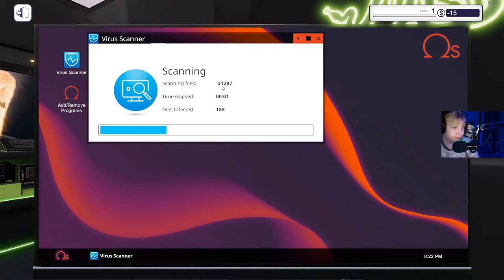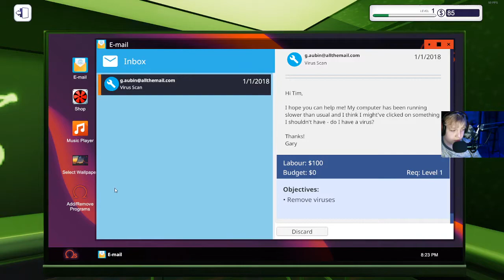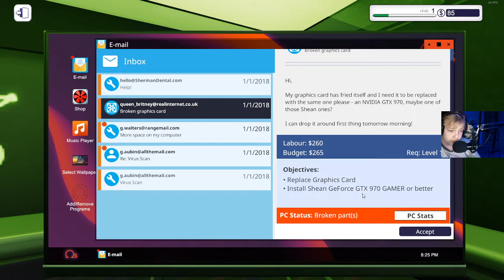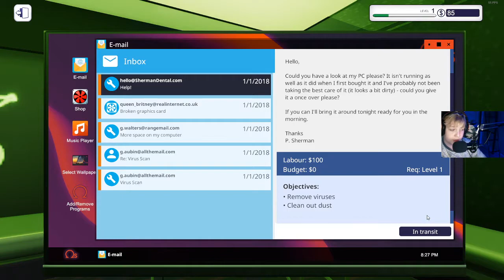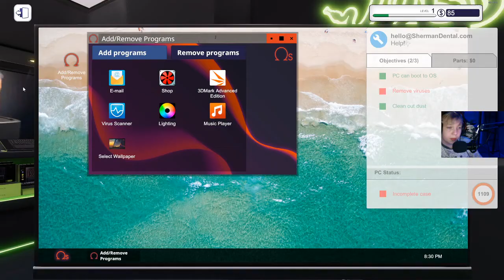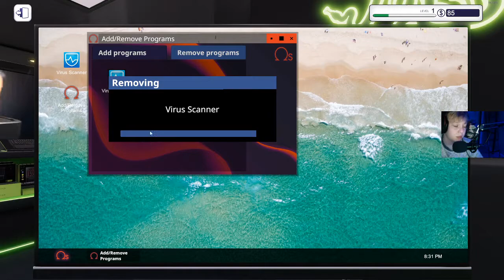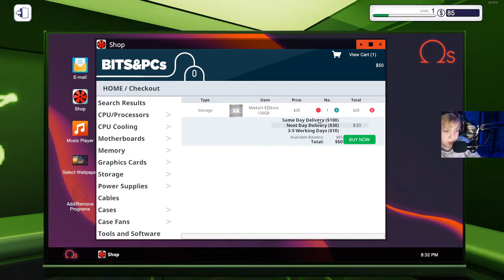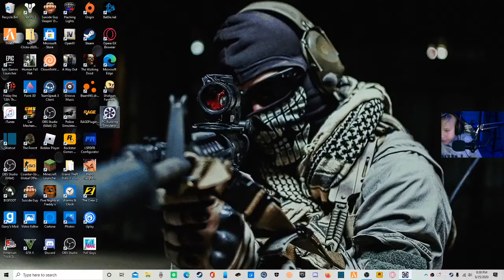PC Building Simulator - Episode 1 - semi Professional